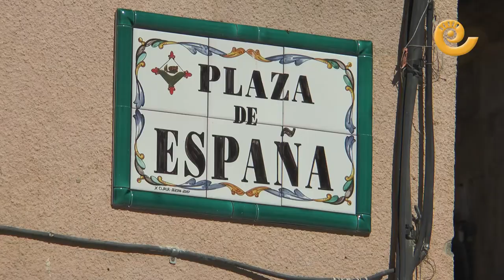El tiempo fin de semana 20 y 21 mayo 2017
Pronóstico del tiempo para el fin de semana del 20 y 21 de mayo que nos anuncia Javier de Luna desde Valdeltormo. Busco descenso de temperaturas desde el pasado jueves que continuarán igual durante todo el fin de semana. Cielos poco nubosos o despejados y cierzo en el territorio. En general temperaturas agradables para realizar actividades en la calle, No te quedes en casa.